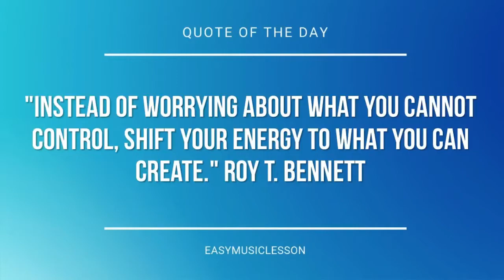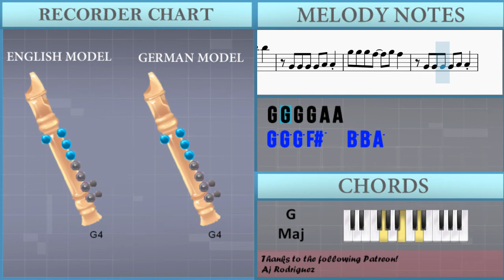How to play Maps by Yeah Yeah Yeahs on Recorder (Tutorial)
The easiest way to learn how to play Maps by Yeah Yeah Yeahs on the recorder. It's a recorder tutorial for Maps by Yeah Yeah Yeahs.

EasyMusicLesson teaches you to play the your favorite instrument, through easy and simple animation so that you too can learn how to play Maps by Yeah Yeah Yeahs on the recorder easily. A recorder tutorial with visual animation graphic.

Chords of Recorder arrangement:
G Maj   C Maj   C Maj   C Maj   G Maj   G Maj   G Maj   E Min
E Min   E Min   G Maj   G Maj   G Maj   C Maj   C Maj   C Maj
G Maj   G Maj   G Maj   D Sus 4   D Sus 4   D Sus 4   G Maj
G Maj   G Maj   G Maj   G Maj   G Maj   G Maj   C Maj   C Maj
C Maj   G Maj   G Maj   G Maj   E Min   E Min   E Min   G Maj
G Maj   G Maj   C Maj   C Maj   C Maj   G Maj   G Maj   G Maj
D Sus 4   D Sus 4   D Sus 4   G Maj   G Maj   G Maj   C Maj
C Maj   C Maj   G Maj   G Maj   G Maj   E Min   E Min   E Min
G Maj   G Maj   G Maj   C Maj   C Maj   C Maj   G Maj   G Maj
G Maj   D Sus 4   D Sus 4   D Sus 4   G Maj   G Maj   G Maj
C Maj   G Maj   E Min   G Maj   C Maj   G Maj   D Sus 4   G Maj
C Maj   C Maj   C Maj   G Maj   G Maj   G Maj   E Min   E Min
E Min   G Maj   G Maj   G Maj   C Maj   C Maj   C Maj   G Maj
G Maj   G Maj   D Sus 4   D Sus 4   D Sus 4   G Maj   G Maj
G Maj

Melody notes of Recorder:
D5 B4
D5   D5 B4 D5   D5 B4
D5   D5 B4 D5   E5 B4
B4 A4 A4 A4 A4 G4
D5         E5 B4
D5 B4 D5   D5 B4 D5
D5         E5 B4
G5 G5 G5 D5 B4
D5   D5 B4 D5   G5 E5
G5   G5 G5 E5   G5   D5 B4
D5       G4 E5 B4
B4         G5 E5
G5   G5   G5   A5 E5
G5         E5 B4
D5         B5 A5
A5 G5 G5 F#5 F#5 G5
G5         B5 A5
G5 E5 G5   G5 E5 G5
G5         E5 B4
G4
G5 G5 G5 F#5   G5 F#5
G4 G4 G4 G4 A4 A4
G5 G5 G5 F#5   B5 B5
A5 E5 G5 E5 G4 G4 G4 G4
G5
E5       D5
G4
G5         D5
G5
E5       D5
G4         D5
G5
G5         E5 B4
G5         E5 B4
D5         B5 A5
G5         B5 A5
G5         E5 B4
G4
G5 G5 G5 F#5   B5 B5 A5
A5 E5 G5 E5 G4